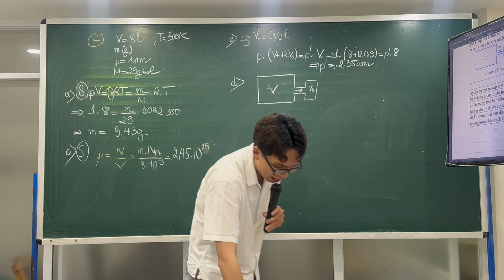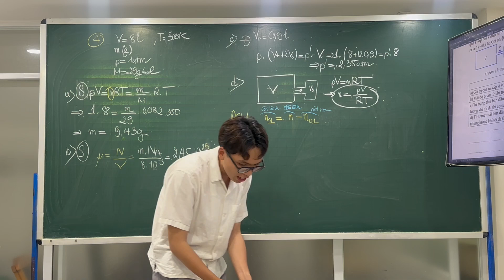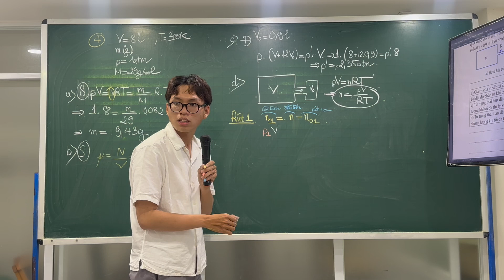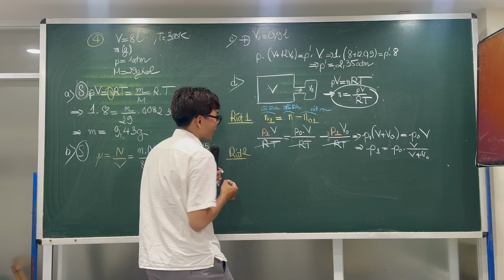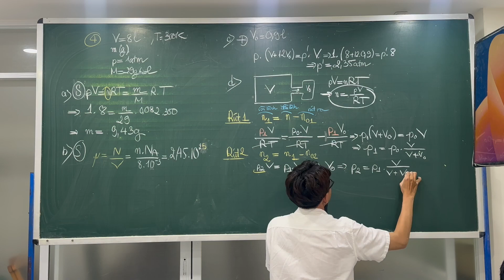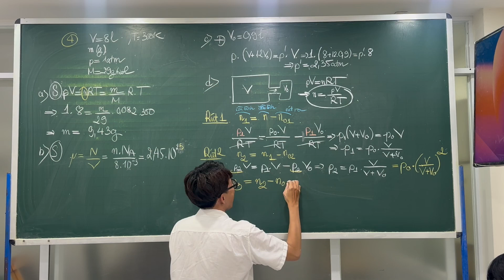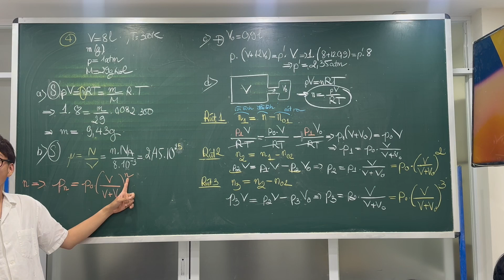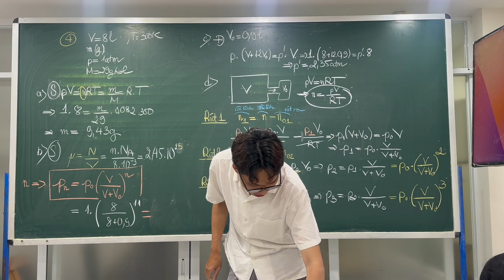Vật lí 12 | Ôn tập chương 1 - Đề DADOPU04